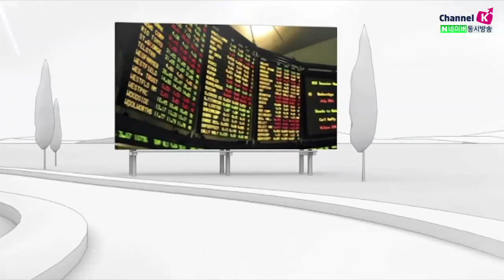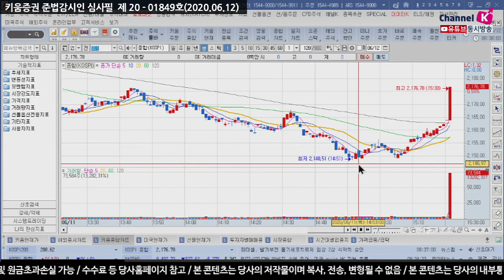실적개선 기대감이 높은 기업은 버틸 것 (모닝노트.시장분석/20.06.12)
미 증시는 FOMC 이후 본격적으로 펀더맨탈에 주목하며 매물이 출회
특히 경제 재개를 발표한 일부 지역에서 코로나 신규 확진자수가 급증하는 등
2차 팬데믹 가능성이 높아지며 외면하고 있었던 이슈가 결국 또 터진 상황​
시장은 그동안 외면해 왔던 코로나 신규 확진자 수 급증
실적 부진이 확실시 되는 기업과 펀더맨탈 대비 과도한 상승을 보인
기업들 위주로 조정을 보이며 3 월 이후 최악의 하루를 보임​

미 증시는 2차 팬데믹에 대한 우려로 하락장을 보임
전일 한국 증시는 선물옵션 만기일임을 감안 막판 수급적인 요인으로 낙폭을 축소
오늘 장 초반 되돌림을 예상
​「좋아요」와 「구독」 잊지 말고 눌러주세요​
06/12 2차 팬더믹 우려로 3월 이후 최악의 하루